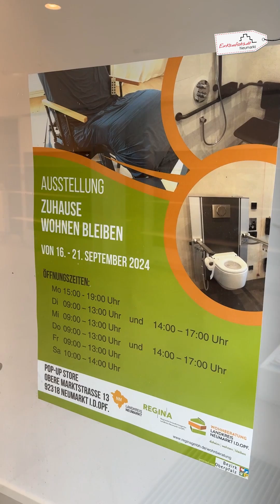Wanderausstellung „Zuhause wohnen bleiben“ in Neumarkt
Wohnen im Alter - Ausstellung in der Oberen Marktstraße

Die liebgewonnen eigenen vier Wände können sich im Alter mehr und mehr als nicht "alterstaulich" erweisen. Eine Ausstellung mit dem Thema "Wohnen im Alter" gibt ab 16. September wertvolle Tipps, wie man sich das Leben dann leichter machen kann - und das mitten in der Neumarkter Marktstraße.

Organisiert von der Sozialraumkoordinatorin des Landeskreis Neumarkt, Frau Patricia Kleibert öffnet nämlich der Pop-Up Store in der Oberen Marktstraße 13 wieder seine Türen. Die Besucher erwartet von Montag bis Samstag neben viel Information auch sehr viele Hilfsmittel als Ausstellungsstücke zum Ausprobieren und Anfassen. Auch das Angebot der "Wohnraumberatung" wird vorgestellt und von Frau Kleibert erklärt.

Wohnen im Alter
PopUp Store in der
Oberen Marktstraße 13, 92318 Neumarkt
Mo.15 bis 19 Uhr
Di. / Do. 9 - 13 Uhr und 14 - 17 Uhr
Mi / Fr. 9 - 13 Uhr
Sa. 10 bis 14 Uhr